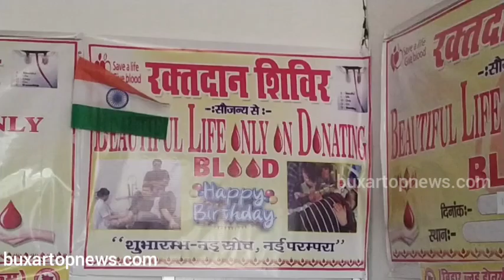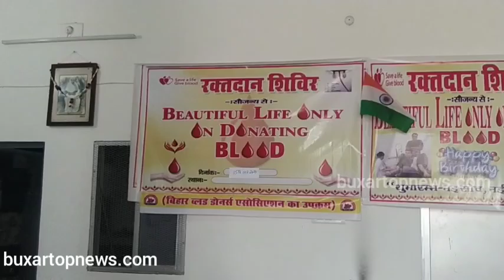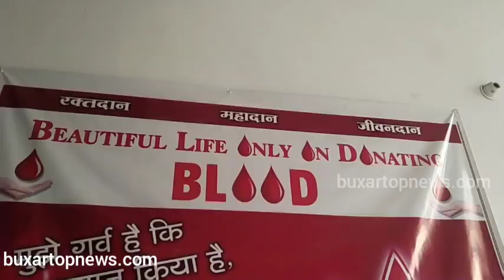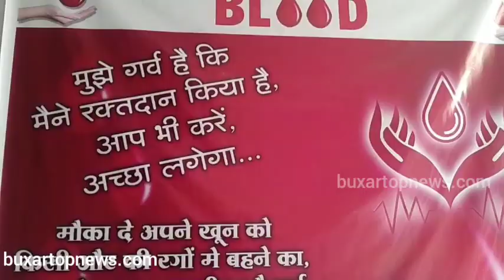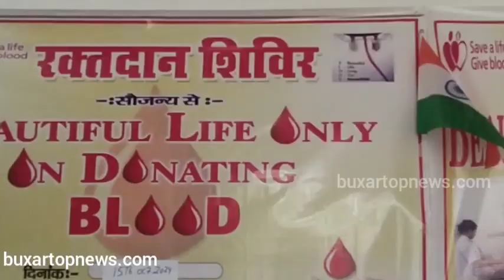युवाओं ने शुरु की नई परम्परा, इस तरह से बचा रहे लोगों का जीवन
बक्सर : ब्यूटीफुल लाइफ ओनली ऑन डोनेटिंग संस्था के बैनर तले युवाओं की एक टोली लोगों को रक्तदान के लिए जागरूक कर रही है. संस्था के द्वारा विभिन्न अवसरों पर रक्तदान करने की परम्परा के तहत कुमार गौरव श्रीवास्तव के जन्मदिन के अवसर पर एक दर्जन युवाओं ने रक्त का महादान किया.

इस कार्यक्रम के बारे में जानकारी देते हुए कुमार गौरव ने बताया कि रक्तदान करने की यह परम्परा संस्था के द्वारा शुरु की गयी है जिसमें हर शुभ अवसर पर रक्त का महादान किया जाता है. उन्होंने कहा कि वह लोगों से आग्रह करते हैं कि नियमित रूप से रक्त का महादान करें. साल में चार बार रक्तदान कर सकते हैं. कम से कम से तीन या दो बार रक्तदान जरूर करना चाहिए.

संस्था के संयोजक तथा अब तक 80 बार से ज्यादा बार रक्तदान कर चुके व राज्य स्तर पर सम्मानित रक्तदाता प्रियेश कुमार ने बताया कि शुभारंभ - नई सोच" के तहत लोगों को यह प्रेरित किया जा रहा है कि वह जीवन के विभिन्न सुअवसरों पर रक्त का महादान करें.

ब्लड बैंक के लैब टेक्नीशियन सुजीत कुमार ने बताया कि कोई भी स्वस्थ व्यक्ति साल में चार बार रक्त दान कर सकता है. कम से कम तीन बार तो वह निश्चित रूप से रक्तदान कर सकता है. रक्तदान करने से किसी प्रकार के कमजोरी नहीं होती, बल्कि ब्लड प्रेशर शुगर जैसी बीमारियों से निजात मिलती है और व्यक्ति स्वस्थ रहता है.

रविशंकर शर्मा ने बताया कि वह साल में चार बार रक्तदान करते हैं. रक्तदान को लेकर लोगों के बीच किसी प्रकार की भ्रांति नहीं रहनी चाहिए, क्योंकि इससे किसी प्रकार की कोई कमजोरी महसूस नहीं होती बल्कि यह खुशी होती है कि आपका रक्त किसी के काम आ गया. रक्तदान करने के बाद तेजी से नया खून बनता है.

मंगलवार को नगर के मध्य स्थित लोहंदी भवन में मंगलवार को "शुभारंभ – नई सोच, नई परंपरा" कार्यक्रम के अंतर्गत एक रक्तदान शिविर का आयोजन किया गया. यह शिविर "ब्यूटीफुल लाइफ ऑनली ऑन डोनेटिंग (BLOOD)" संस्था के द्वारा आयोजित किया गया, जिसमें नियमित रक्तदाता कुमार गौरव श्रीवास्तव के जन्मदिवस के अवसर पर उन्हें सम्मानित किया गया. शिविर का शुभारंभ रेडक्रॉस के चेयरमैन सुरेश अग्रवाल द्वारा सुबह 10:30 बजे किया गया. मौके पर रक्तदाताओं ने बताया कि संस्था के द्वारा एक अभियान शुरू किया गया है इसके तहत विभिन्न अवसरों पर रक्त का महादान किया जाता है चाहे जन्मदिन हो या विवाह वर्षगांठ अथवा अन्य किसी अन्य शुभ अवसर रक्तदान कर समाज के प्रति अपनी जिम्मेदारी का निर्वहन किया जाता है. मौके पर मौजूद विशेषज्ञों ने बताया कि रक्तदान से किसी प्रकार की कमजोरी नहीं होती बल्कि जरूरतमंत लोगों का जीवन बचाने की खुशी होती है. किसी भी स्वस्थ व्यक्ति के द्वारा वर्ष में चार बार तक रक्तदान किया जा सकता है.

शिविर में 12 लोगों ने किया रक्तदान :

रक्तदान शिविर में कुल 12 रक्तदाताओं ने रक्तदान किया. इनमें लक्ष्मी देवी, पूजा कुमारी, रवि शंकर शर्मा, राकेश कुमार, सौरव टेबरीवाल, सचिन राय, अभिषेक लोहिया, सचिन कुमार, प्रवीण अग्रवाल, आशीष अग्रवाल, चंद्रकांत "निराला", शैलेंद्र कुमार और हिमांशु उपाध्याय शामिल थे. सभी रक्तदाताओं को संस्था की ओर से अंगवस्त्र और सर्टिफिकेट देकर सम्मानित किया गया.

जागरूकता बढ़ाने का प्रयास :

शिविर के सचिव प्रवीण रंजन ने बताया कि संस्था प्रत्येक माह रक्तदान शिविर का आयोजन करती है ताकि रक्तदान के प्रति लोगों में जागरूकता फैलाई जा सके. "शुभारंभ – नई सोच, नई परंपरा" के तहत संस्था शुभ अवसरों पर रक्तदान की परंपरा को बढ़ावा देने का प्रयास कर रही है, जिससे ब्लड बैंक में खून की कमी को पूरा किया जा सके.

आयोजकों का विशेष योगदान :

शिविर को सफल बनाने में संस्था के अध्यक्ष प्रियेश, उपाध्यक्ष रवि शंकर शर्मा, कोऑर्डिनेटर अखिलेंद्र चौबे, रेडक्रॉस के उपाध्यक्ष सौरभ कुमार तिवारी, सचिव डॉ श्रवण कुमार तिवारी, कोषाध्यक्ष दीपक अग्रवाल, सुमित मानसिंहका, संजय चौधरी, अवधेश जी और ब्लड बैंक के सहयोगी सुनील कुमार, अनुराग, मुकेश, संतोष कुमार का विशेष योगदान रहा.

उन्होंने कहा कि इस तरह के आयोजन न केवल जरूरतमंदों को मदद पहुंचाते हैं बल्कि समाज में सकारात्मक बदलाव की दिशा में भी महत्वपूर्ण भूमिका निभाते हैं.